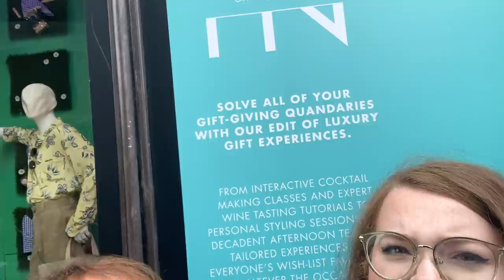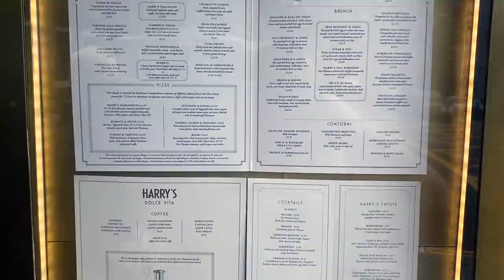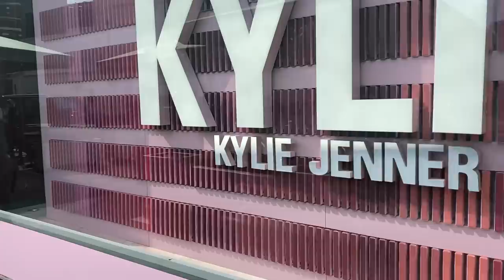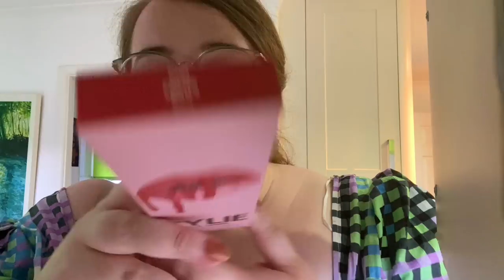BIRTHDAY VLOG!! Come shopping with me in London, Chanel, Harrods & Kylie Cosmetics! 2021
FOLLOW ME ON:
Depop: @beccareyn
LiketoKnowit: @beccareyn